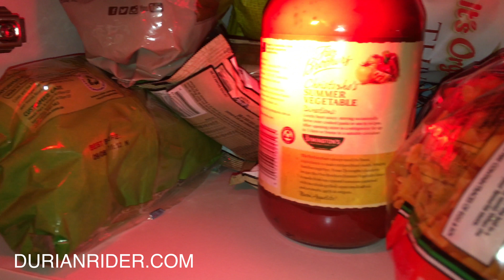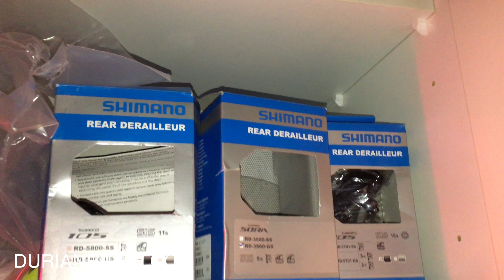Durianrider Late Night House Tour